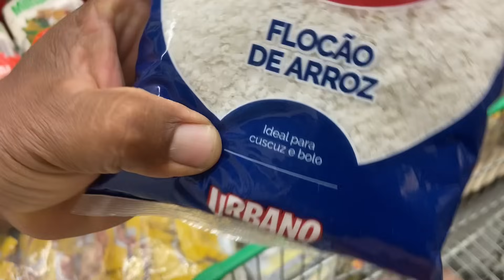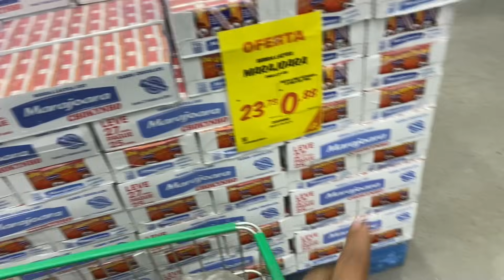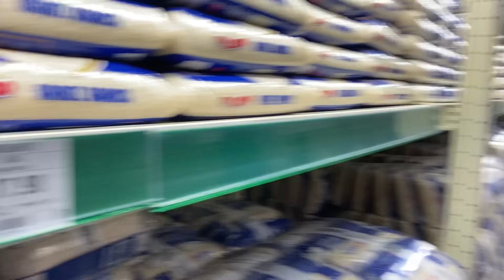ESTA ES LA REALIDAD DE VIVIR EN BRASIL-TODA LA VERDAD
Hola mi gente mi nombre es Jhadiel Rivero y junto a mi familia vivimos en brasil a un buen tiempo, en esta oportunidad te muestro la realidad de vivir en brasil en 2023 , sera que se puede vivir en brasil ? que tu piensas ?
TE APRESENTO SOUTHAM CONNECT EL MEJOR SOCIO DE NEGOCIOS Y CRECIMIENTO DIGITAL QUE PUEDES TENER JUNTO A TI .
PARCEIRO DEL CANAL EN INSTAGRAM: @SOUTHAMCONNECT
TE PUEDES CONTACTAR CONMIGO POR AQUI